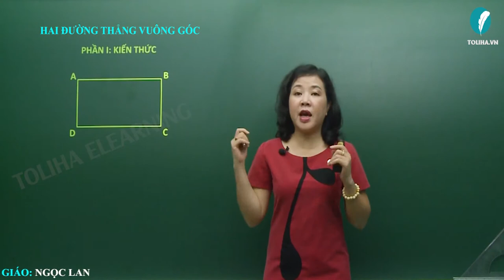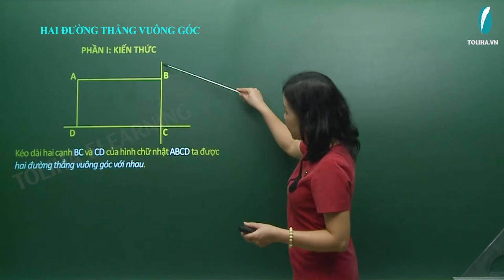Hai đường thẳng vuông góc - Toán 4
Kéo dài hai cạnh BC và CD của hình chữ nhật ABCD ta được hai đường thẳng vuông góc với nhau.
Hai đường thẳng OM và ON vuông góc với nhau tạo thành 4 góc vuông có chung đỉnh O.
Ta thường dùng ê ke để kiểm tra hoặc vẽ hai đường thẳng vuông góc với nhau.